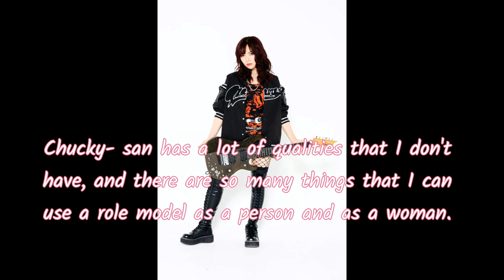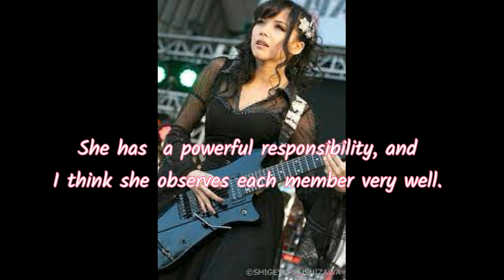Mayu's Sowing Diary #2 Saki / Nemophila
This video is an English translation of Mayu's column that appeared in a Japanese music magazine.